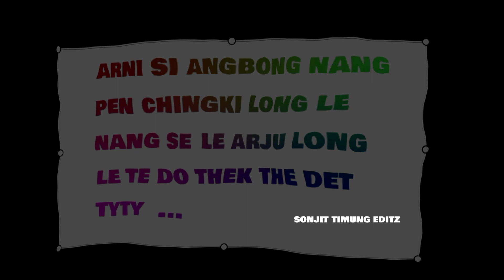karbi whatsapp status ❤️❤️🔰🔰❤️